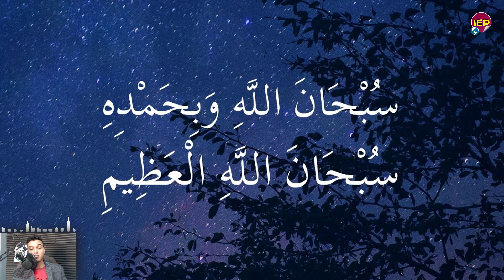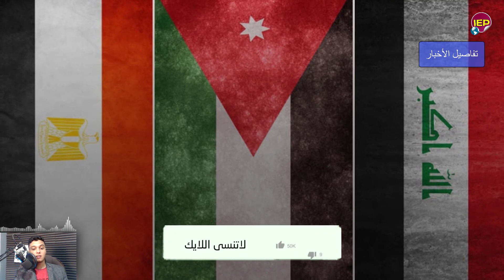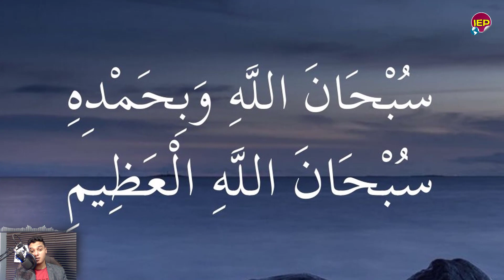ورد الينا هذا الخبر العاجـ ـل جدا الان وبيـان هـام من جمهورية مصر العربية منذ قليل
من الأرصاد الجوية على لسان مدير التنبؤات الجوية بالهيئة العامة للأرصاد الدكتور محمود شاهين، حيث أشار إلى وجود حالة من عدم الاستقرار في الطقس، مع نشاط الرياح التي تصل إلى حد العاصفة وتكون مثيرة للرمال والأتربة وخاصة اليكم التفاصيل كاملة بشأن حالة الطقس وطقس اليوم والغد
لا تنسي الإشتراك بالقناة و تفعيل زر الجرس ليصلك كل ما هو جديد اخبار اليوم واخبار مصر واخبار الوطن العربي بشكل يومي.